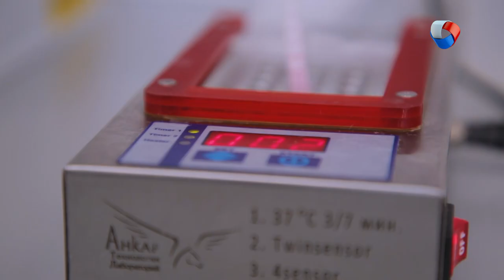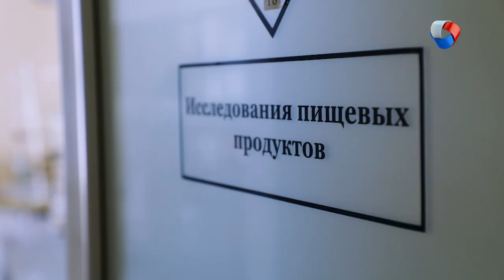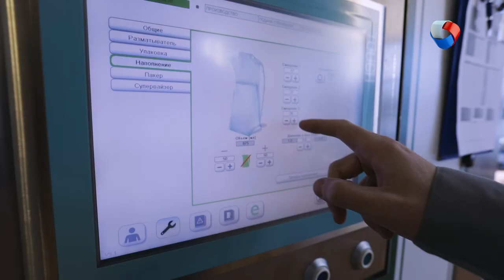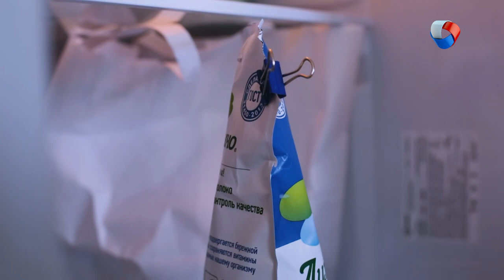Молоко | Это работает #9 (2019)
Почему молоко белое? Откуда берется пенка? Почему молоко киснет?
Давайте разберемся!

Программа: «Это работает» - Молоко.